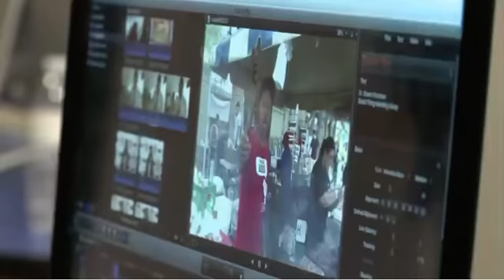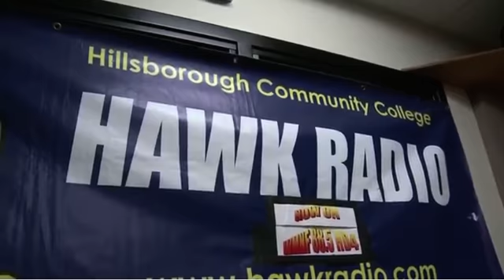HCC DIGITAL MEDIA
An inside look at HCC’s Digital TV & Media Production at the Ybor City Campus